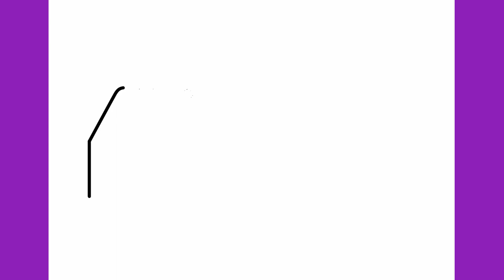How to draw a deliver truck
Let's draw a deliver truck step by step.

Thanks!